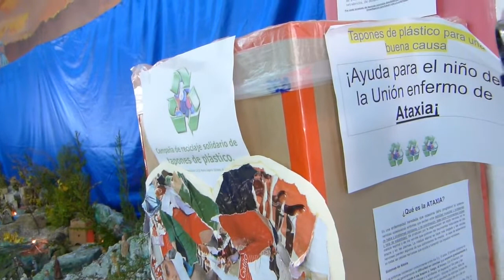21-12-11.Colegio María Cegarra.MTS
21-12-11. Navidad en el colegio María Cegarra de La Unión (Mucia).
El sonido de los tradicionales villancicos envolvió el Belén que se ha instalado en el colegio María Cegarra, en lo que fue el inicio de las actividades navideñas.

Tras dos horas de clase se iniciaron las actividades navideñas en el centro docente María Cegarra, en La Unión, destacando la interpretación de villancicos tradicionales cantados por alumnos del centro con ayuda de Belén y Alicia, sus profesoras de Música. Al gruo se le sumaron, de forma espontánea, algunos profesores y el director del centro. Además de los populares cánticos de esta fechas, el coro cantó también 'Cannon venezolano' y 'Cannon singing all toguether', todo dentro de un agradable ambiente festivo.